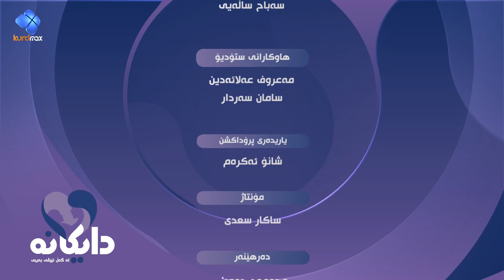Daykana Lagall Evy Baby - Alqay 67 چ نیشانەیەک شک بکەینەسەر کێشەکانی ڕژێنی ژێر مێشک؟